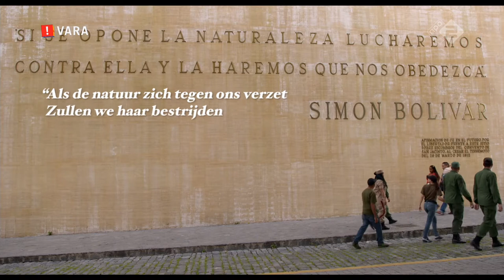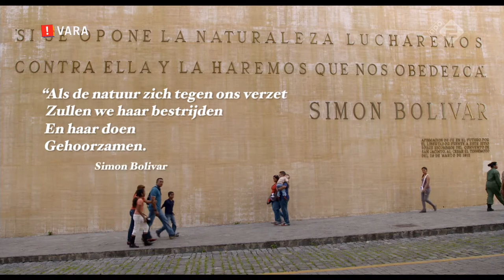Venezuelan Cartoonist Rayma Suprani in "Cartoonisten. Voetvolk van de democratie"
aka "Caricaturistes - Fantassins de la démocratie"

Unfortunately her first appearance in the film is missing in this video.